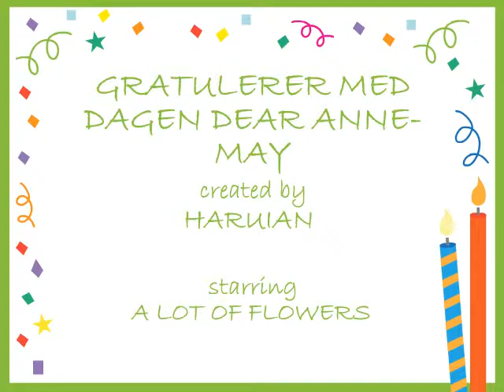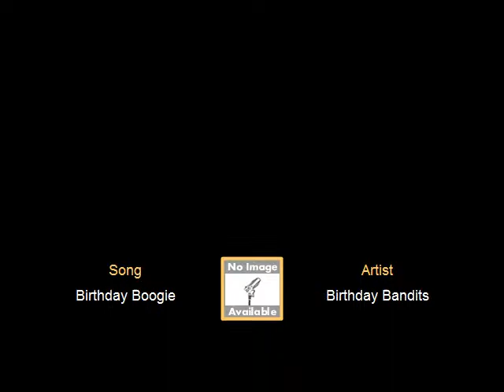GRATULERER MED DAGEN DEAR ANNE- MAY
FOR A SPECIAL GIRL